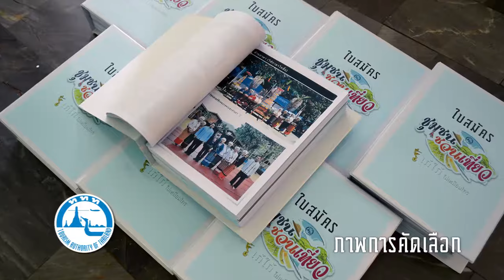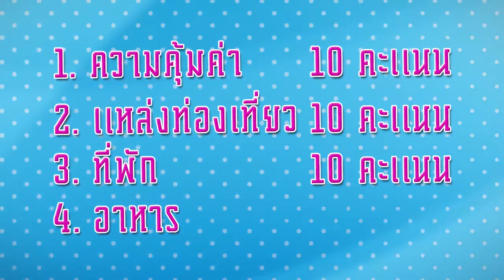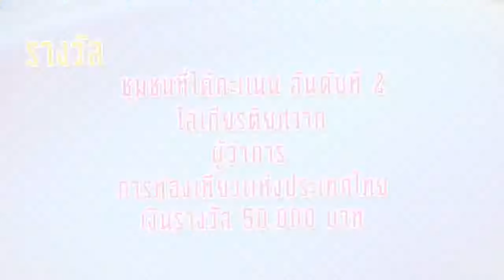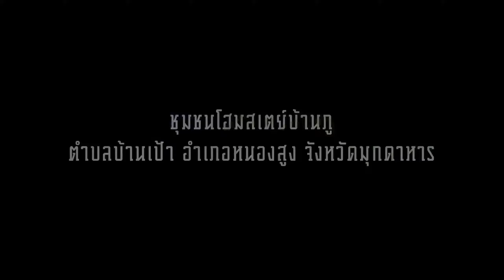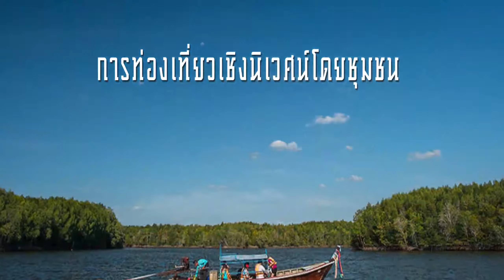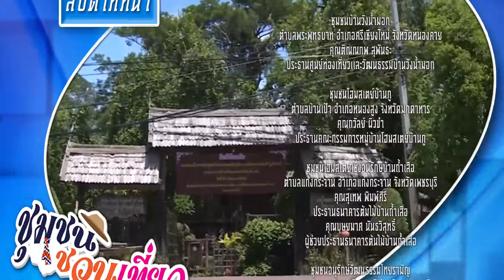ชุมชนชวนเที่ยว 15 ก.ค.2559